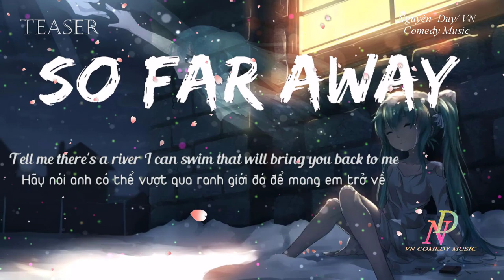SO FAR AWAY ♪ Lofi Chill Thư Giãn Cover NguyễnDuy